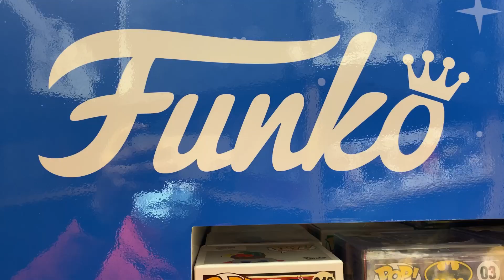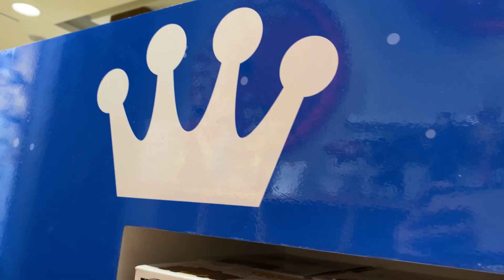Vaulted Item Funko Pop / Bleach/ Ichigo.... Where are you??? Episode 16 | Von Official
Searching Vaulted Item Funko Pop Bleach Ichigo.. Happy to see in KSA.
Shout out to Iemlon TV for the appearance.

God Bless and Keep safe mga Boss.